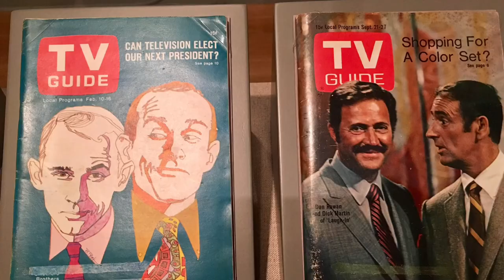National Portrait Gallery February 2019